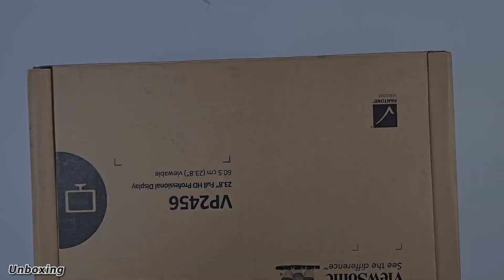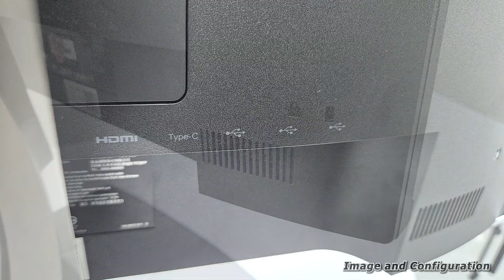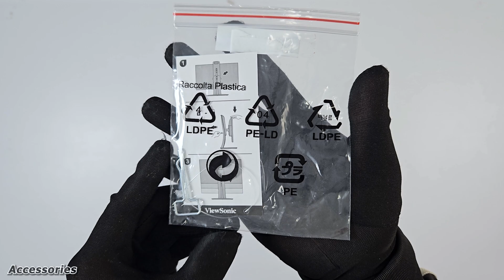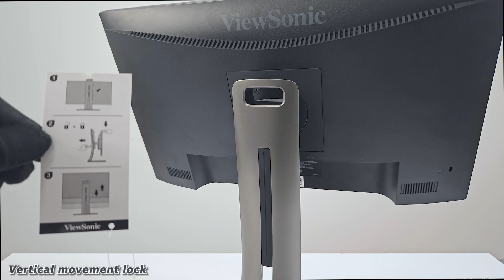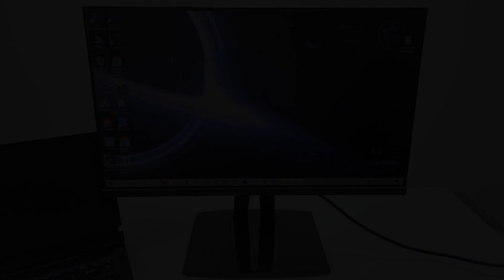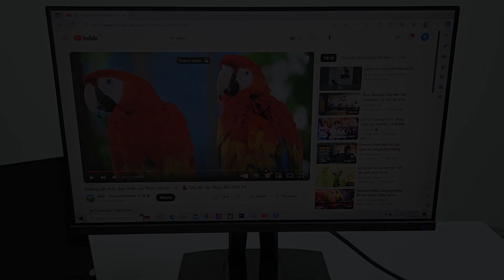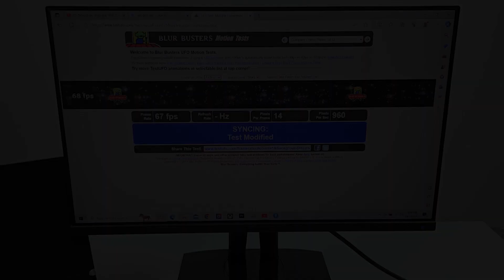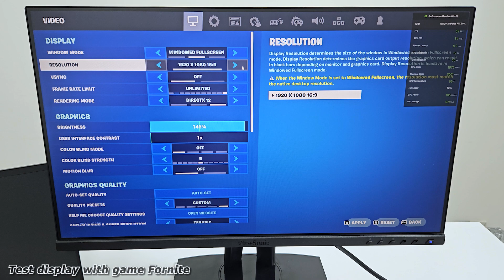ViewSonic VP2456 Unboxing | 24 inch FHD/60Hz/5ms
ViewSonic VP2456 Specs
Display Size (in.): 24
Viewable Area (in.): 23.8
Panel Type: IPS Technology
Resolution: 1920 x 1080
Resolution Type: FHD (Full HD)
Static Contrast Ratio: 1,000:1 (typ)
Dynamic Contrast Ratio: 20M:1
Light Source: LED
Brightness: 250 cd/m² (typ)
Colors: 16.7M
Color Space Support: 8 bit (6 bit + FRC)
Aspect Ratio: 16:9
Response Time (Typical GTG): 5ms
Response Time (GTG w/OD): 5ms
Viewing Angles: 178º horizontal, 178º vertical
Backlight Life (Hours): 30000 Hrs (Min)
Curvature: Flat
Refresh Rate (Hz): 60
Variable Refresh Rate Technology: Yes
Blue Light Filter: Yes
Flicker-Free: Yes
Color Gamut: Adobe RGB: 80% size / 78% coverage (Typ)
Pixel Size: 0.275 mm (H) x 0.275 mm (V)
Surface Treatment: Anti-Glare, Hard Coating (3H)
Compatibility
PC Resolution (max): 1920x1080
Mac® Resolution (max): 1920x1080
PC Operating System: Windows 10/11 certified; macOS tested
Mac® Resolution (min): 1920x1080
Connector
USB 3.2 Type A Down Stream: 3
USB 3.2 Type B Up Stream: 1
USB 3.2 Type C Up Stream; DisplayPort Alt mode : 1 (60W power charger)
HDMI 1.4: 1
DisplayPort: 1
Power in: 3-pin Socket (IEC C14 / CEE22)